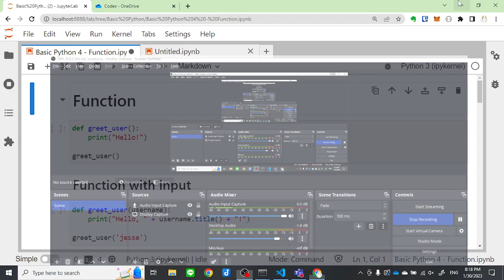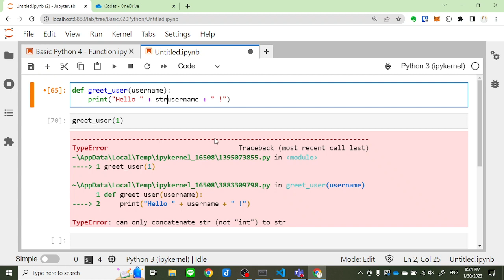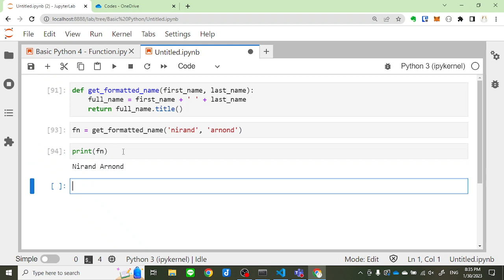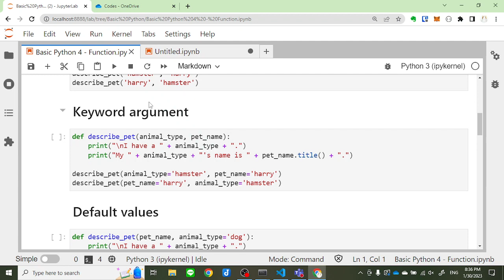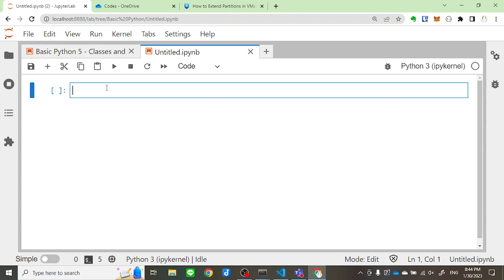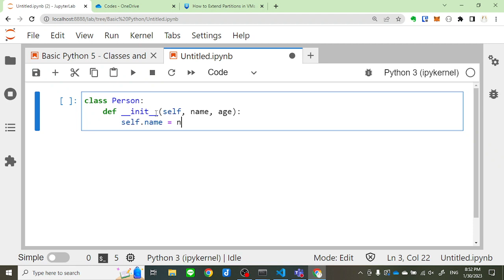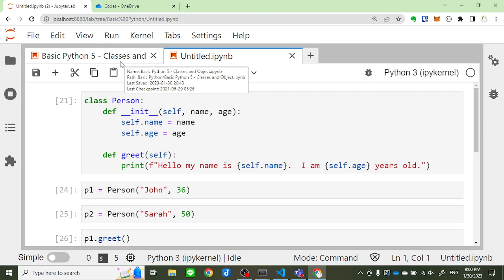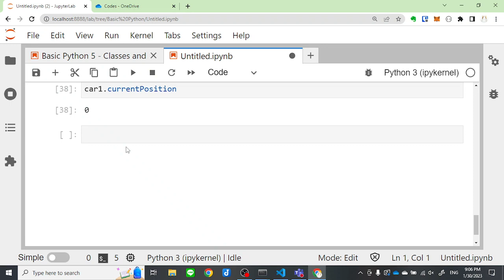Smart Tech & AI 2565-2: Basic Python Part 3